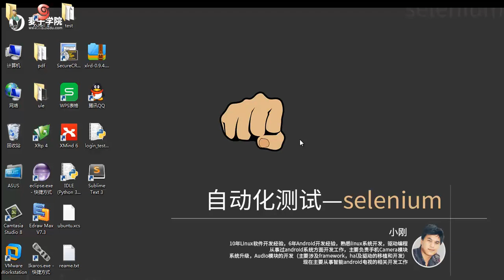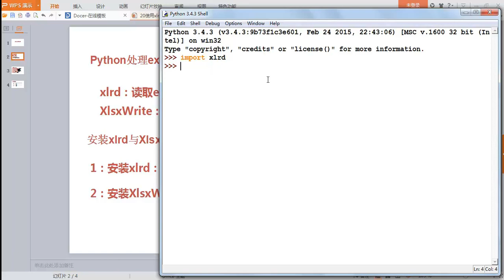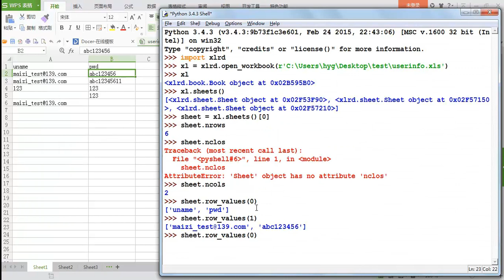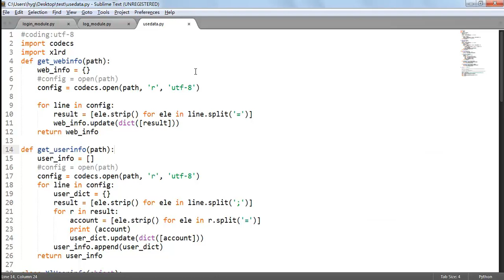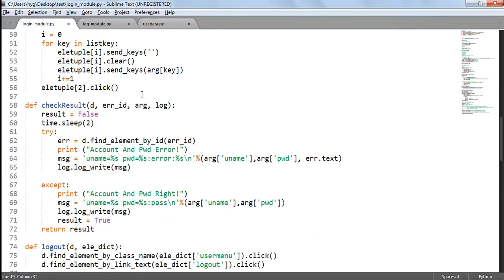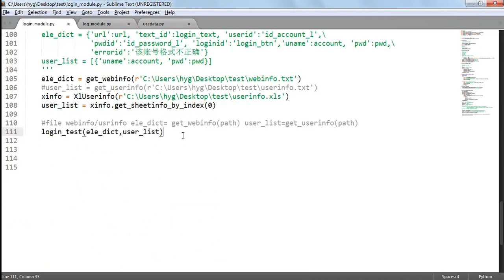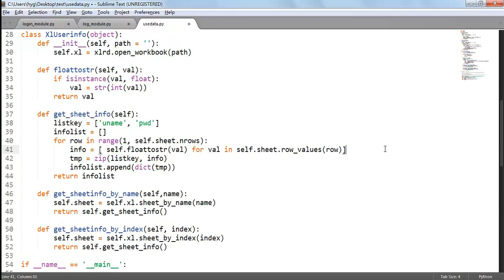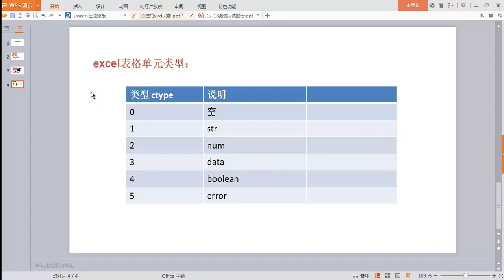自动化测试 selenium20 使用xlrd读取用户数据